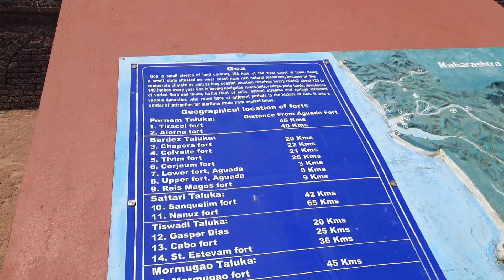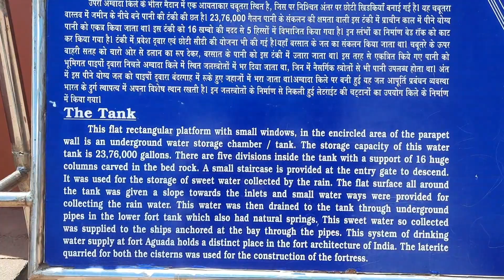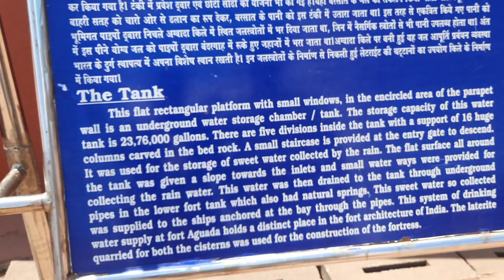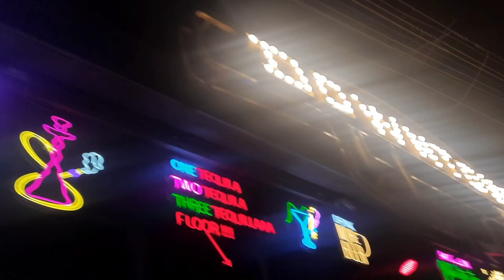Best Fort in Goa | Titos lane | Aguada forts | Sinquerim beach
Beautiful Goa
Best forts of Goa
Titos lane
Aguada Fort
Sinquerim beach